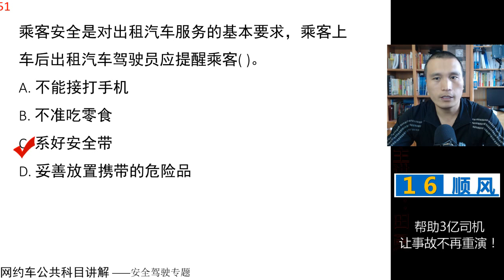田勇说网约车：公共科目题库讲解第51题 视频讲解 网约车